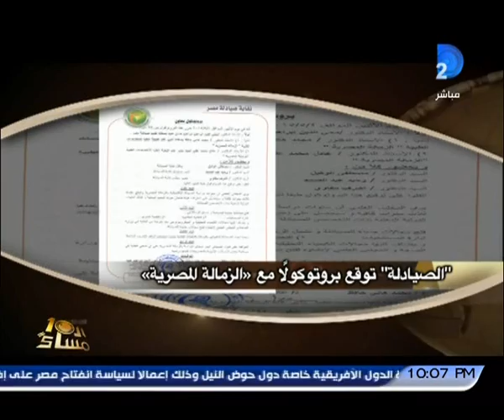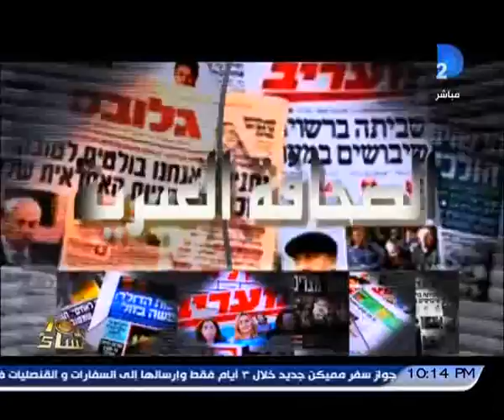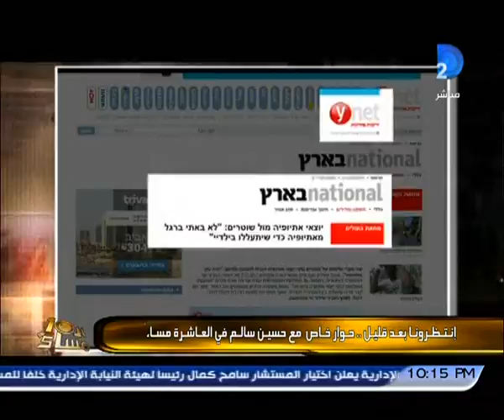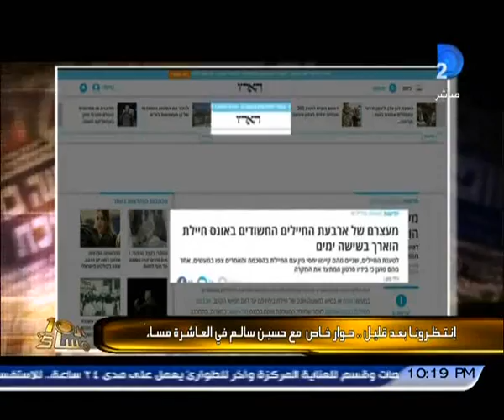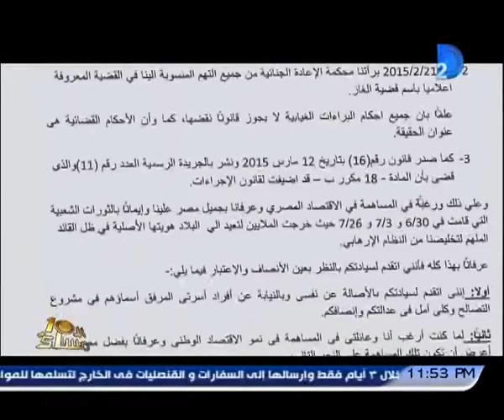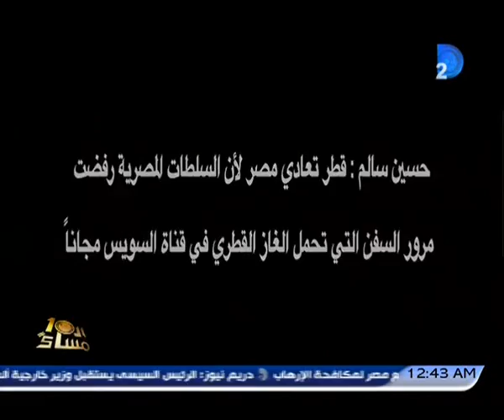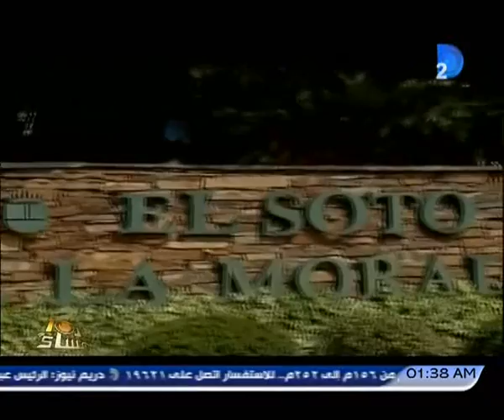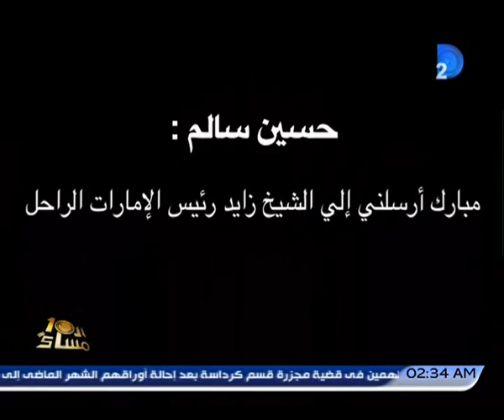برنامج العاشرة مساءمع وائل الإبراشى حلقة 4 5 2015